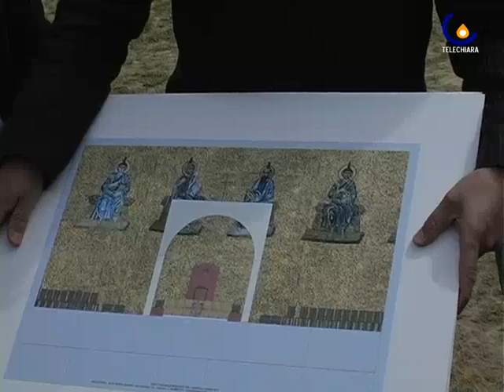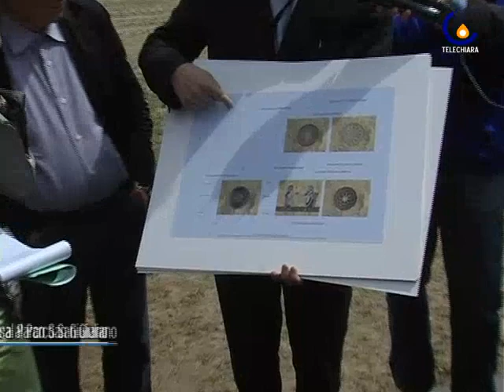110428 Aspettando Papa Benedetto XVI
Mestre -  Fervono i preparativi per la Messa al Parco San Giuliano in vista dell'arrivo in Veneto di Papa Benedetto XVI (Micaela Faggiani)